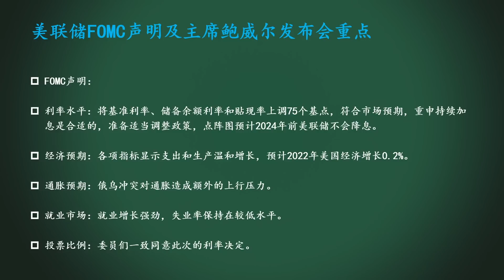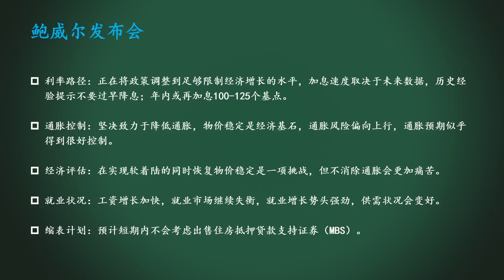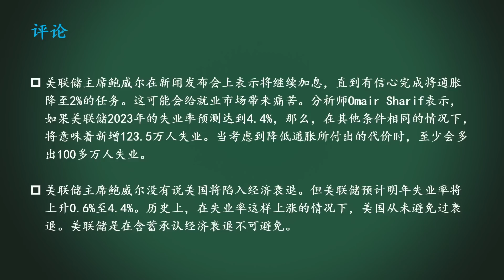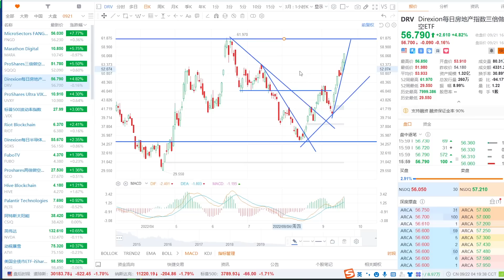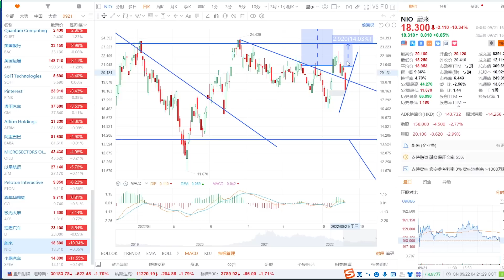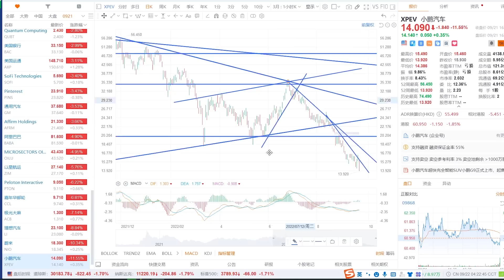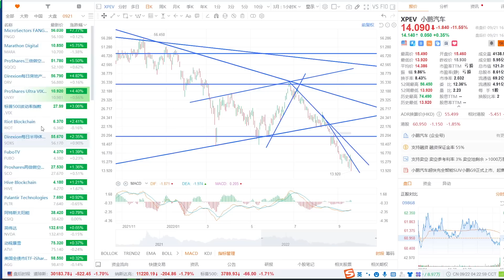重磅！持续加息意味着什么？鲍威尔讲话解读！美股大暴跌的机会有哪些？TSLA开始跌了！SP500、NAS100、原油、UNG、FNGD、SQQQ、DRV、UVXY、TSLA、NIO、LI、XPEV